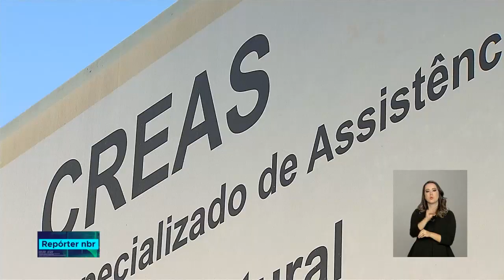Os Creas estão disponíveis em várias cidades do país e o atendimento é gratuito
REPÓRTER NBR - 21.08.18: Os Centros de Referência Especializados de Assistência Social existem para atender a população em situação de risco social ou que teve seus direitos violados. Os Creas contam com equipes capacitadas para ajudar em casos de reconstrução do convívio social e, atualmente, são cerca de 2600 unidades em todo o país.